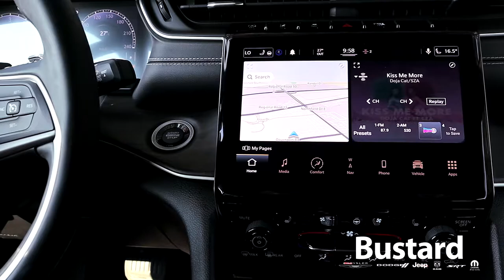2021 All-New Jeep Grand Cherokee L at Bustard Chrysler in Waterloo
3 Rows. Limitless luxury. Check out the All-New 2021 Jeep Grand Cherokee L today!

The Jeep Grand Cherokee L is the latest in the Grand Cherokee line – and the grandest yet! Own the best of both worlds with legendary 4x4 capability coupled with a luxurious interior – and, for the first time ever, three rows of seating.

Notable interior features of this particular Jeep Grand Cherokee L  Limited include, of course, the first-ever third row in a Jeep, Capri leather-faced seats with heated and ventilated front seats, heated second row seats for passenger comfort, a dual-pane panoramic sunroof, and 10” touchscreen display offering Bluetooth, navigation, Off-Road info pages, and more! The interior rear-faced camera allows you to keep an eye on pets and people in the backseat without turning your head away from the road, while the wireless charging pad ensures you never go without mobile power! The exterior of the Jeep Grand Cherokee L is highlighted by the 7-slot grille which still maintains the classic Jeep feel while adding a touch of class to the luxurious L!

When it comes to safety, Jeep has spared no expense. The Jeep Grand Cherokee L Limited featured in this video comes standard with Active Lane Management System, Adaptive Cruise Control with Stop & Go, Blind-Spot Monitoring with Rear Cross-Path Detection, Full-Speed Forward Collision Warning Plus with Advanced Brake Assist and Pedestrian/Cyclist Emergency Braking, Park-Sense Rear Park Assist System with Active Braking, ParkView Rear Backup Camera, and an array of airbags to keep you and your passengers safe.

Bustard Chrysler
575 Davenport Road
Waterloo, ON N2L5Z3

FOLLOW @Bustard.Chrysler
Check Bustard Chrysler out on Facebook: @bustard.chrysler
Check Bustard Chrysler out on Instagram: @bustardchrysler

Bustard Chrysler is Waterloo’s leading Chrysler, Dodge, Jeep, RAM retailer. In addition, we offer an extensive pre-owned inventory of over 100 used vehicles of over 15 makes and models. We offer competitive, market-value pricing, full reconditioning, and financing for all credit situations.

Find your new Chrysler, Dodge, Jeep, or RAM on our